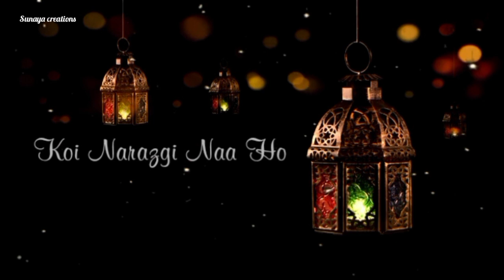🌙🌹Shab E Baraat Status 2021🌙🌹 Shab E Baraat Mubarak Status In HIndi🌙🌹Shab E Baraat New Video 2021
Hey Guys